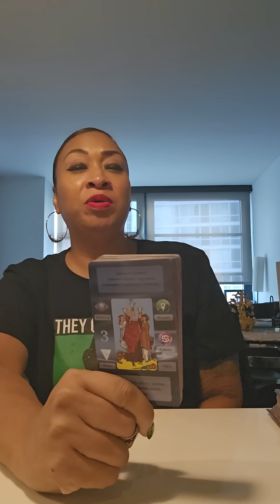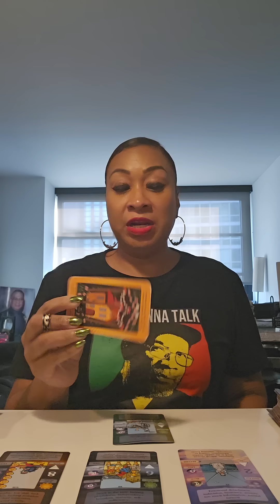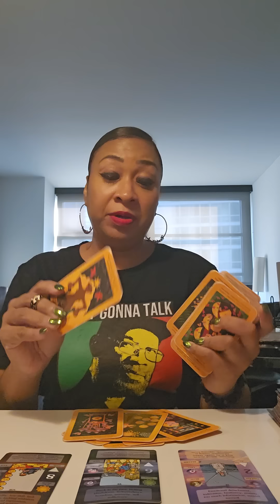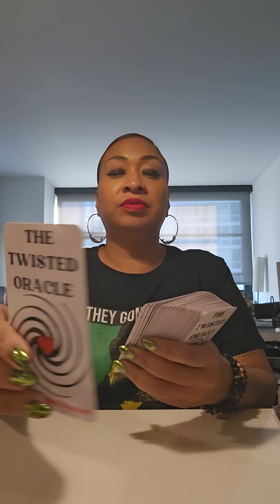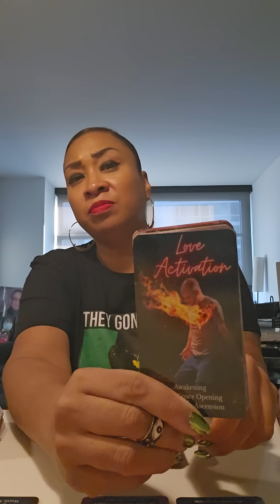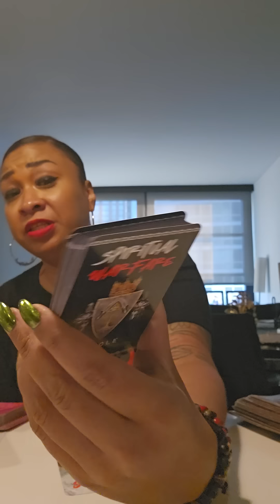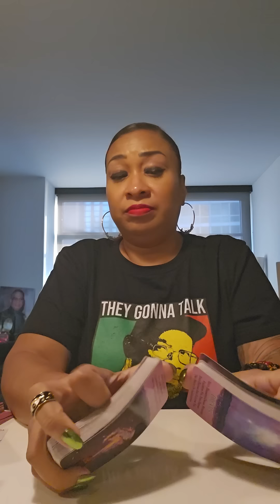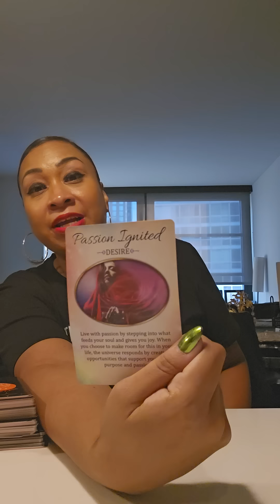POSSIBLE AQUARIUS ♒️: SITTING IN YOUR POWER!!!🧿🪬🙏🏽👑⭐️🏆🤑♥️💯🔥🔥🔥🔥🔥🔥🔥🔥🔥🔥🔥🔥🔥🔥🔥